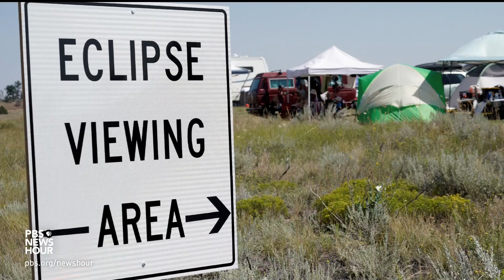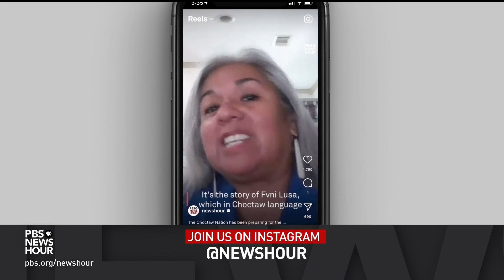What you need to know ahead of next week’s total solar eclipse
We’re less than three days away from the total solar eclipse that will be seen in the U.S., Mexico and Canada. Monday’s eclipse will cut across 13 states with more than 30 million people living in the path of totality while millions more are traveling to get a good look. Science correspondent Miles O’Brien and astrophysicist Neil DeGrasse Tyson have a viewer’s guide on what you need to know.